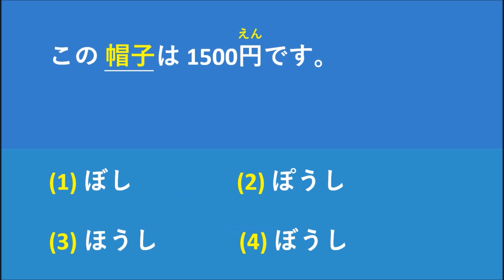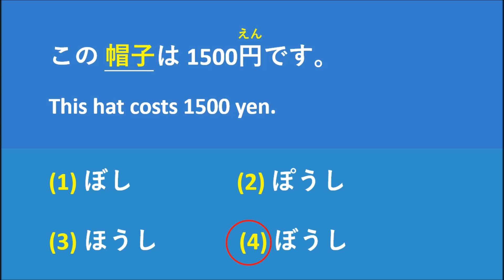Which answer is correct?